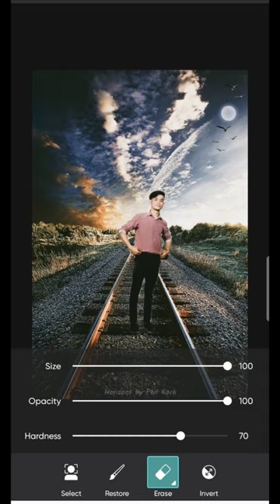edit photo with picsart.💯💯👉💓💓🙏